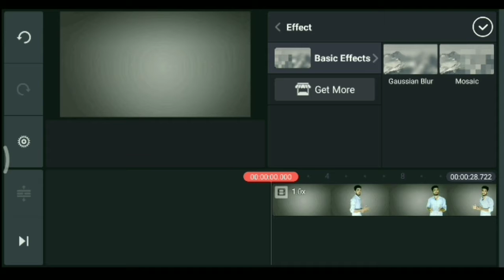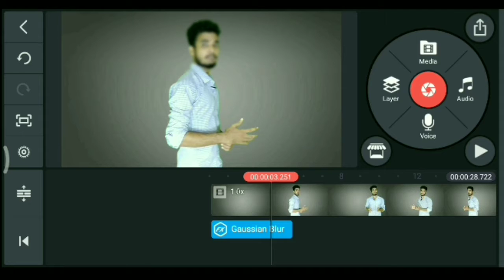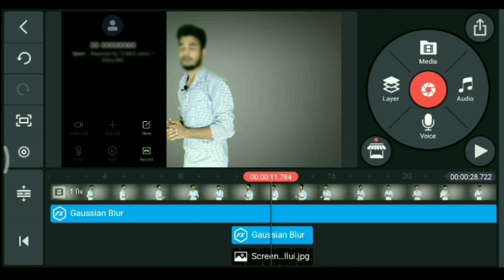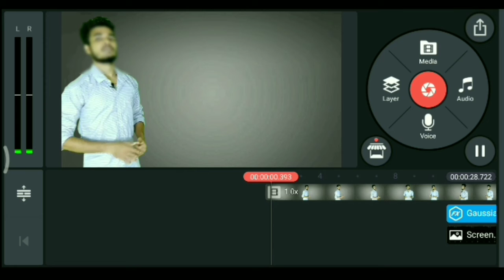how blur moving face and text on video by kinemaster..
how to make video with security which means how we blur the text and moving face by kinemaster.

how to blur text by kinemaster.
how to blur moving face by kinemaster.
how to blur face on kinemaster.
kinemaster se text aur face kese blur kare.
kinemaster se face kese blur kare.
how to blur photo and video on kinemaster.
how to blur my password on video.
youtube video me text blur kese kare.
how to blur.
blur kese kare.
how blur by kinemaster.
kinemaster se blur kese kare.
hemant barik youtube video.
hemant barik video.
Papa ki studio youtube video.
Papa ki studio video.